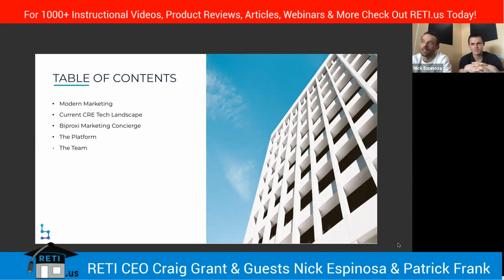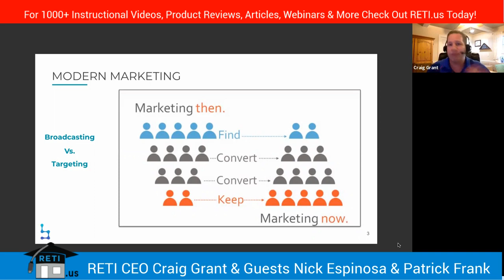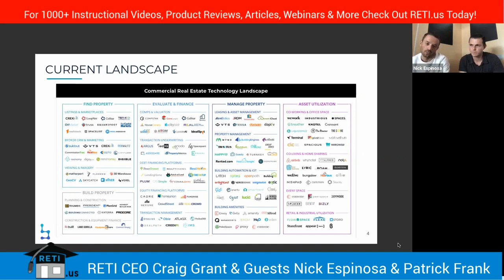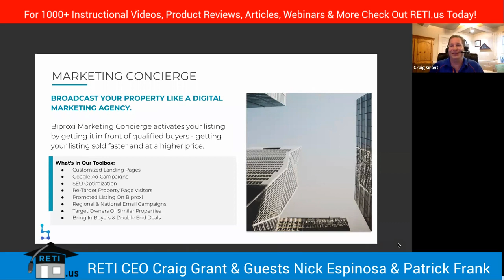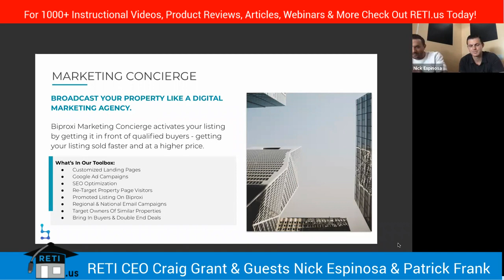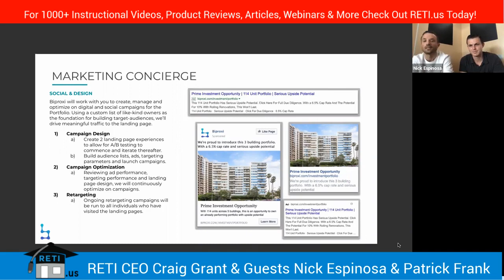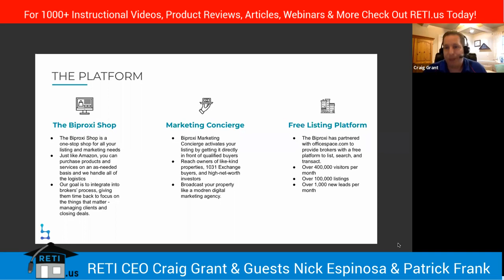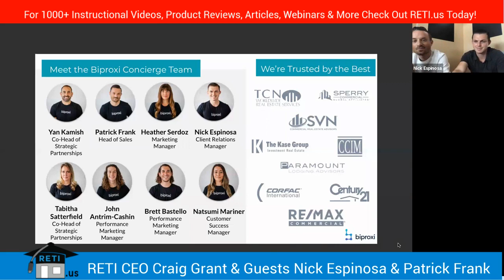Active_vrs_Reactive_Marketing_Biproxi_RETI_Webinar